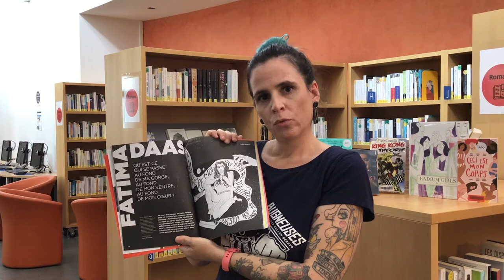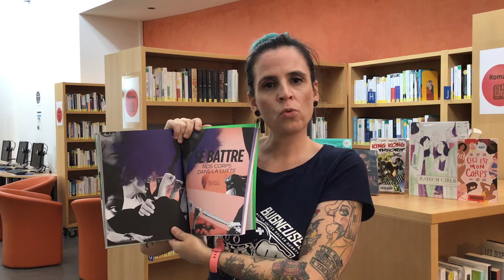BookTube #1 "La Déferlante" - Bibliothèque municipale de Lyon & Métropole de Lyon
Dans le cadre de l'événement "A corps et à cris", des bibliothécaires de la bibliothèque municipale de Lyon et de la métropole de Lyon vous présentent des documents empruntables dédiés au féminisme.
Dans cette vidéo filmée à la médiathèque de Vernaison, Lucie parle de la revue "La Déferlante".